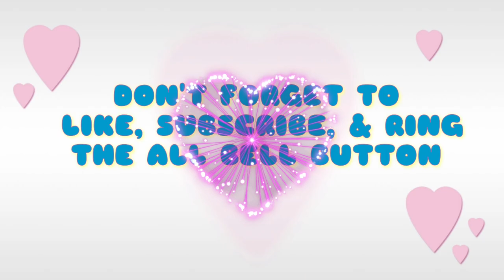HAPPY ISLAMIC NEW YEAR - HIJRI 1442 | HAIRA HAYATI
HAPPY ISLAMIC NEW YEAR
HIJRI 1442 | HAIRA HAYATI

IslamicNewYearHijri1442